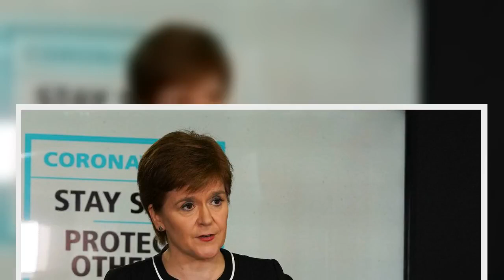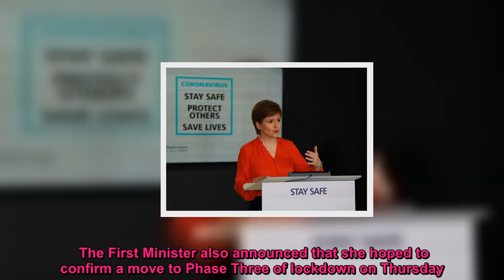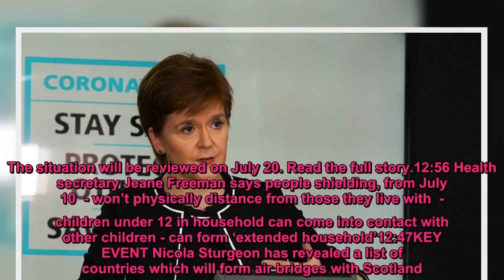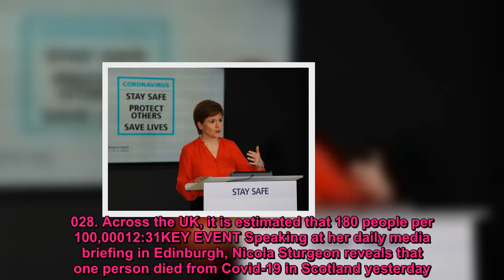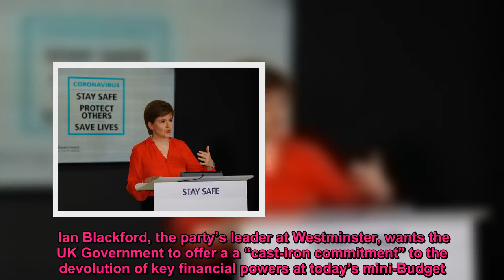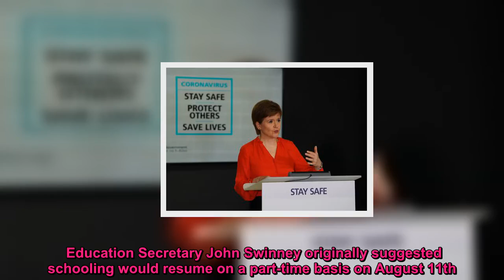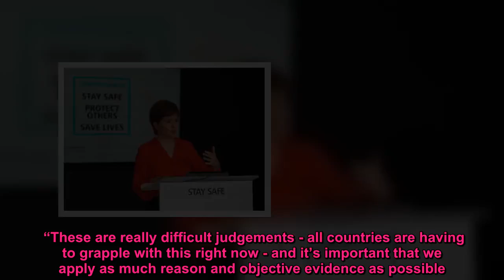Nicola Sturgeon virus update as SNP leader confirms air bridges to Scotland